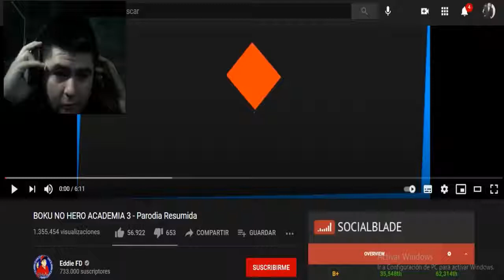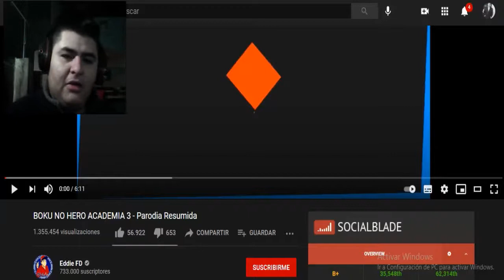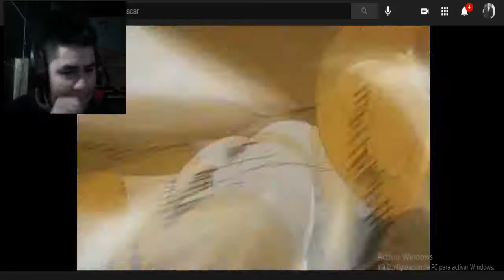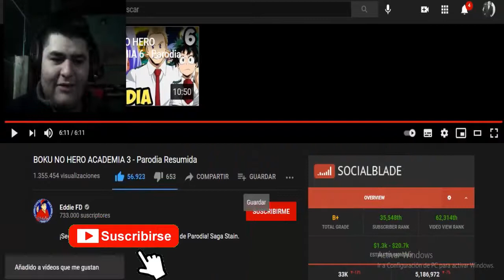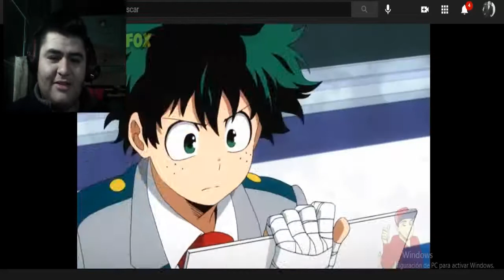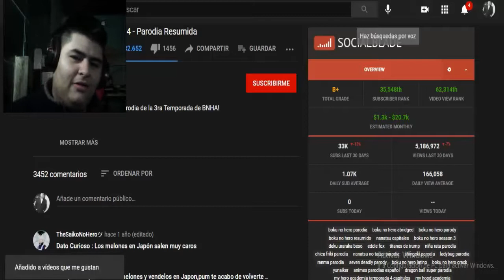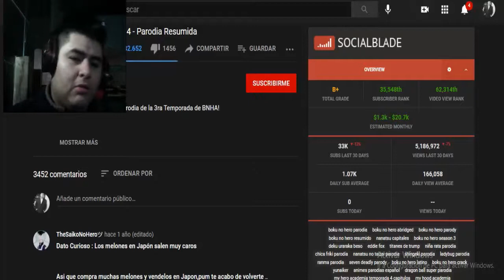BOKU NO HERO ACADEMIA 3 y 4 - Parodia (REACCIÓN) - MÁS LOCURAS